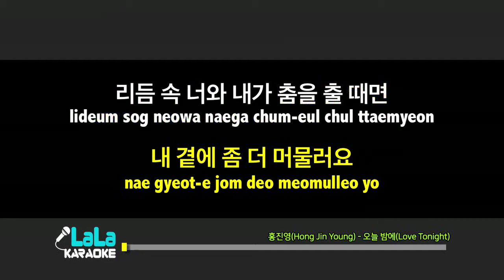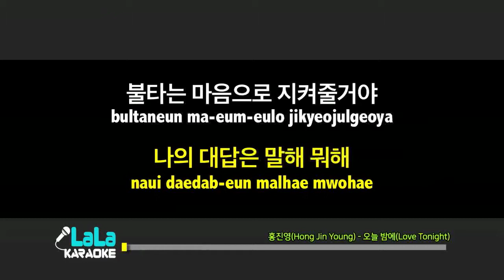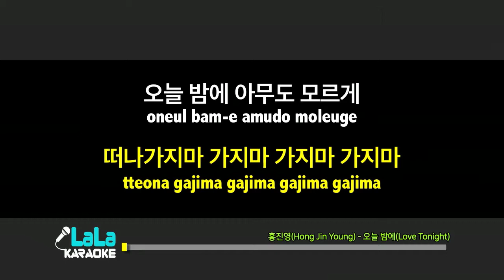홍진영(Hong Jin Young) - 오늘 밤에(Love Tonight) (반키,-1Key) / LaLa Karaoke 노래방 Kpop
홍진영(Hong Jin Young) - 오늘 밤에(Love Tonight)  노래방 (karaoke)

You can use the YouTube cover song.
Please leave a comment when using.

홍진영(Hong Jin Young) - 오늘 밤에(Love Tonight)  Karaoke (Instrumental)